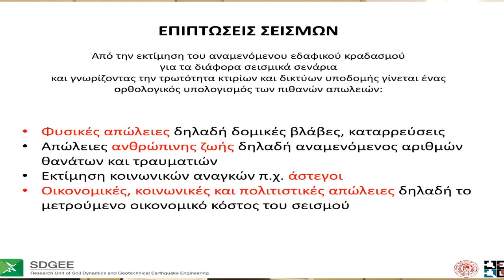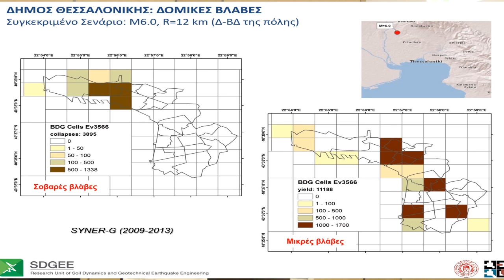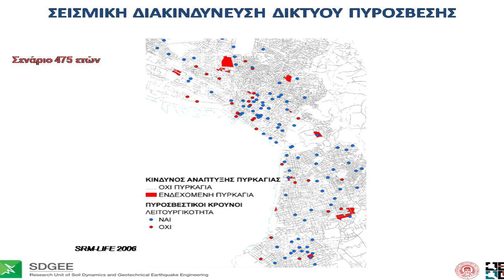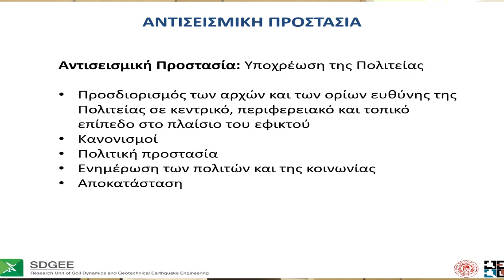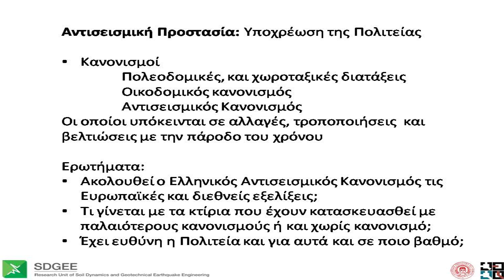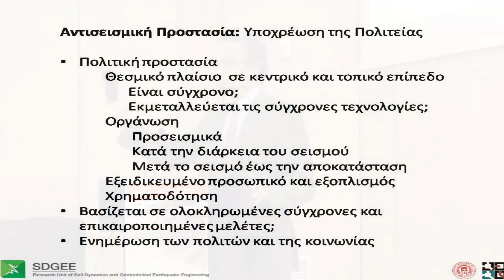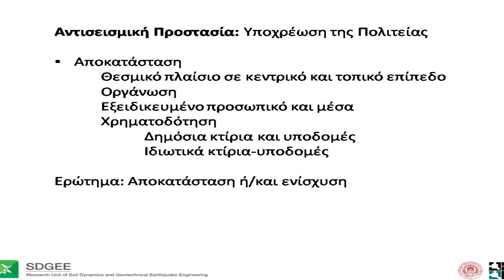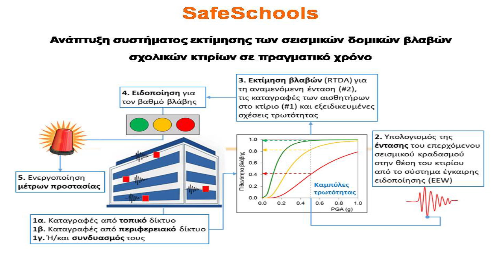ΟΜΙΛΙΑ ΤΟΥ Κ. ΠΙΤΙΛΑΚΗ ΣΤΗΝ ΕΚΔΗΛΩΣΗ - ΗΜΕΡΙΔΑ ΤΗΣ ΚΕΝΤΡΙΚΗΣ ΜΑΚΕΔΟΝΙΑΣ